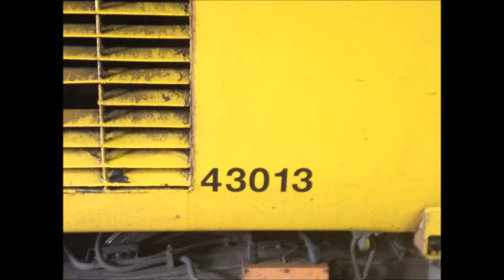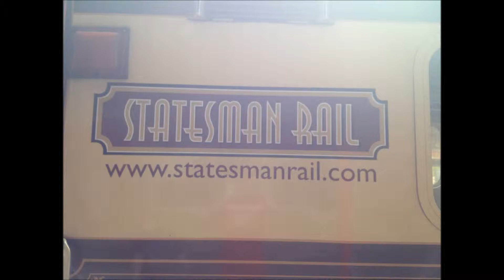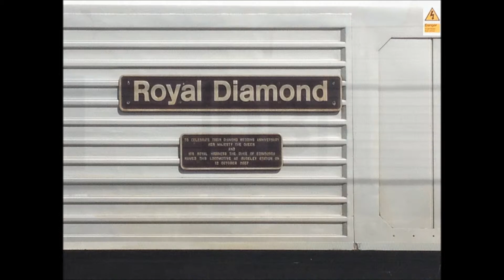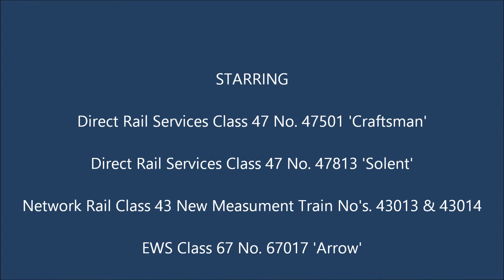Crewe Station 15th August 2013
This was a very busy day at Crewe station today as we see 2 DRS Class 47's, a Network Rail Measurment Train, WCRC Empty rolling stock from the statesman railtour yesterday, 2 Royal mail trains, 2 EWS Class 92's and to top the day off DB Schenker Class 67 'Royal Diamond'. Enjoy